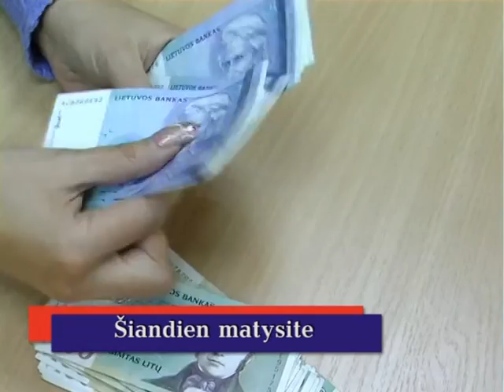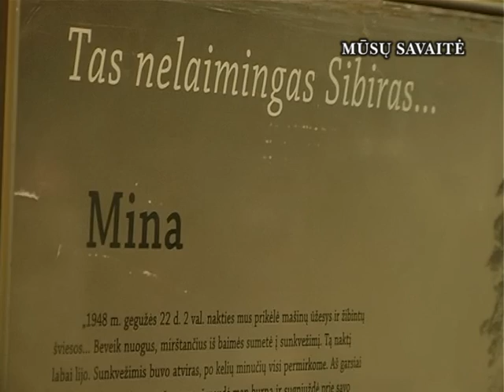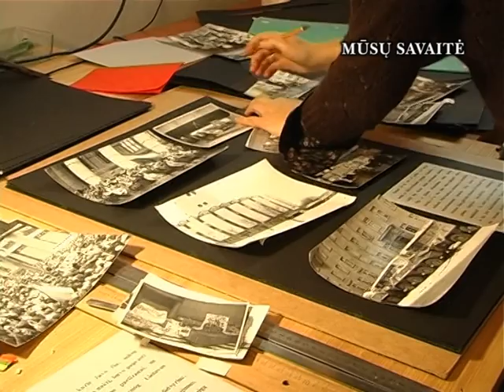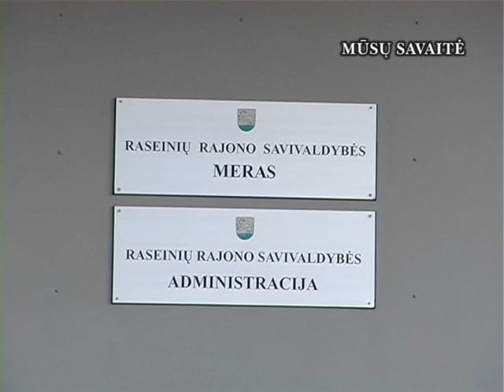zinios2010 01 15